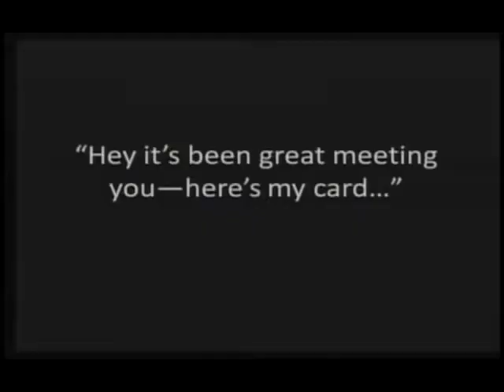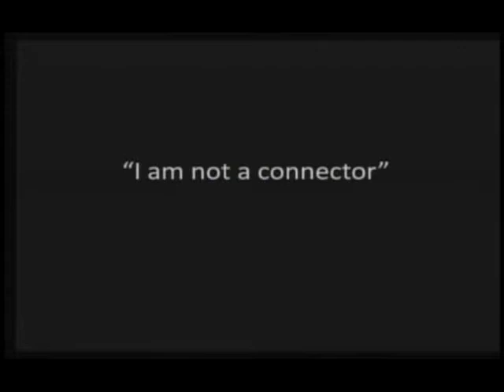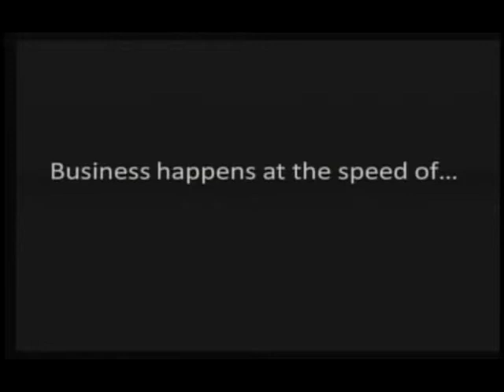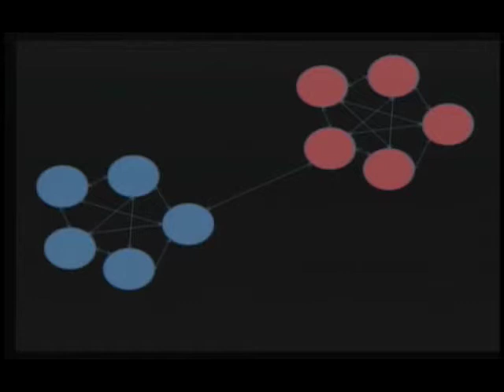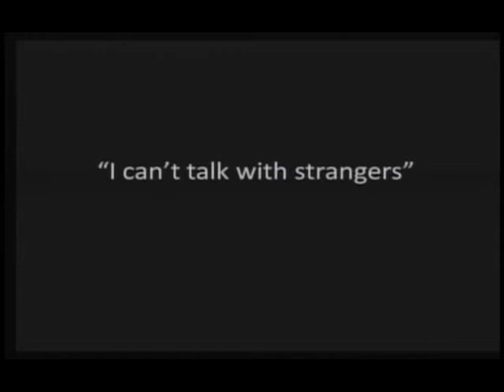Jeff Widman | TEDxZagreb